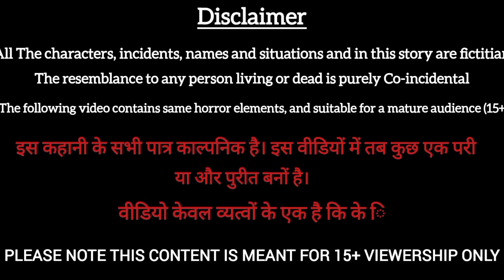गरीब की ईद|Chidiya Eid 2024 Kauwa | Tuntuni Eid 2023 Cartoon | Hindi Kahani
चिड़िया की मुंगफली खेती | Beti Chidiya Wala Cartoon | Tuni Chidiya Cartoon | Hindi Cartoon Kahani

hindikahanicartoon